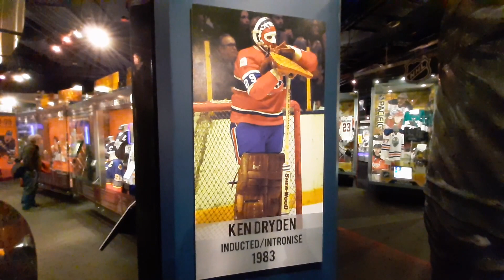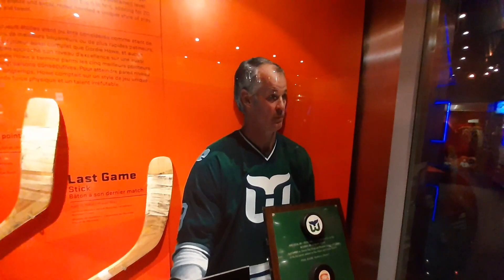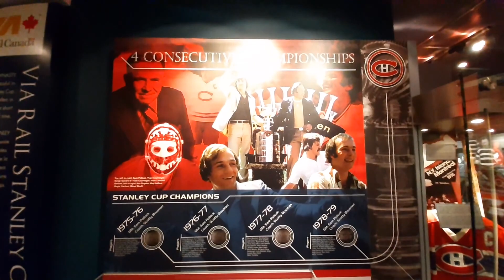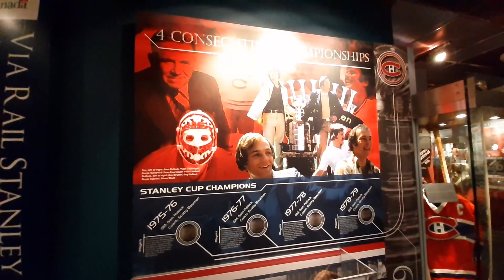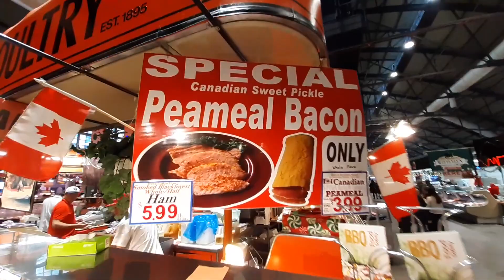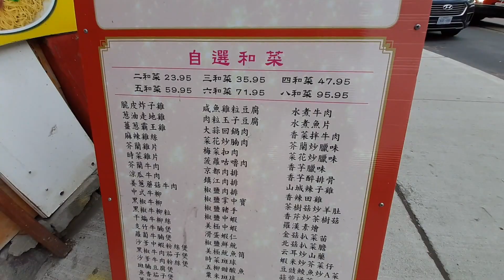A Mexicanadian back home in Toronto - Yonge, HHoF, St. Lawrence, Dundas Square, Chinatown, lunch